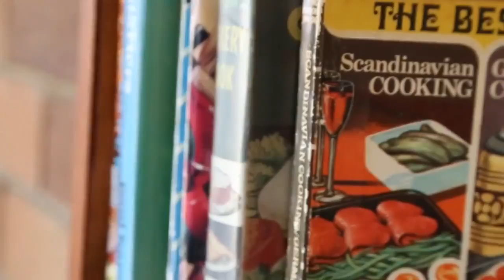12 Earle Street Lyneham - Home By Holly